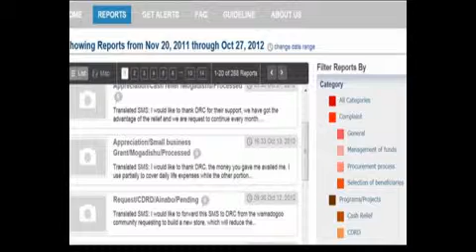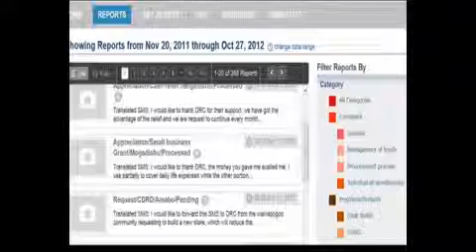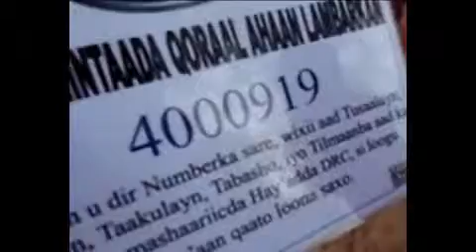DRC Beneficiaries SMS Feedback Film.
Humaniterian Innovation Fund (HIF) works under CDRD Project in Somalia